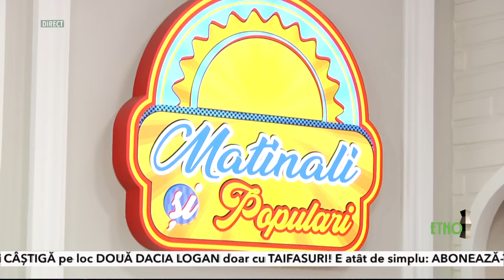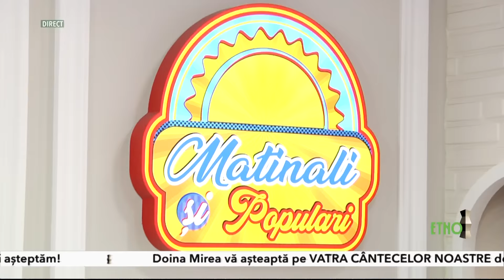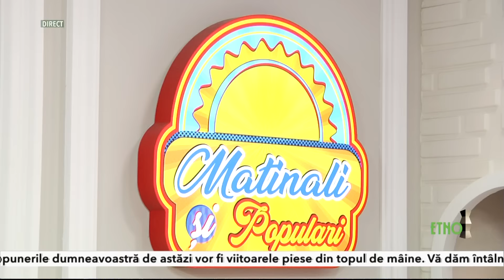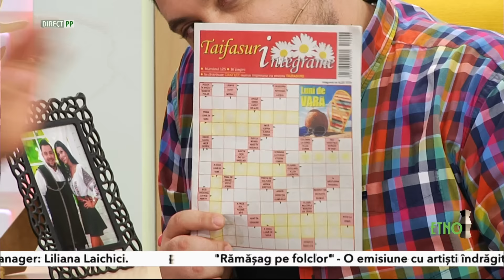Matinali si populari 5 iunie 2019